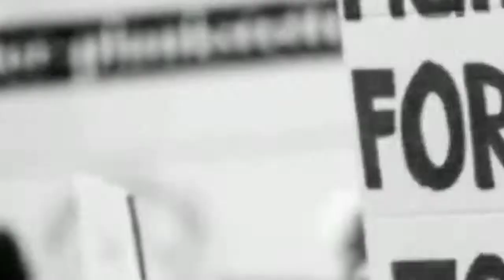of Telangana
Sri Justice G Chandraiah garu, Chairperson of Telangana State Human Rights Commission today supervised the Corona lockdown through a surprise inspection (traveling in their pilot vehicle)

Telangana State Human Rights Commission Chairperson Shri Justice G Chandraiah conducted a surprise inspection today as part of an effort to personally monitor the implementation  Things noticed in this lockdown:
All businesses, shops, offices, markets, etc. are closed.
Police not allowing anyone, except those with emergency
P. Srinivas Rao,
Public Relations Officer,